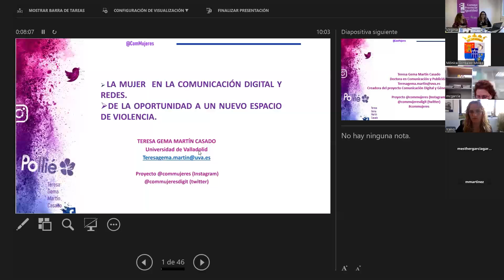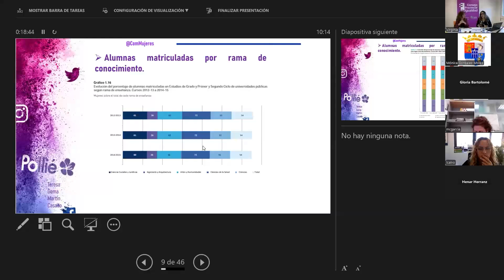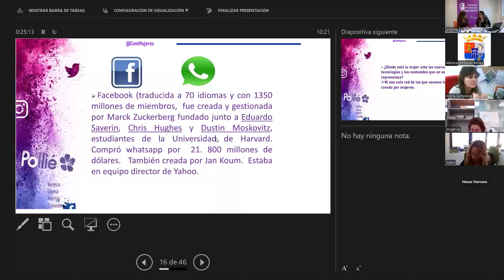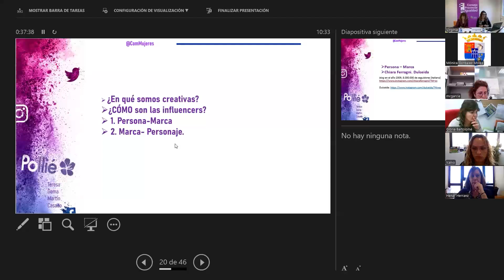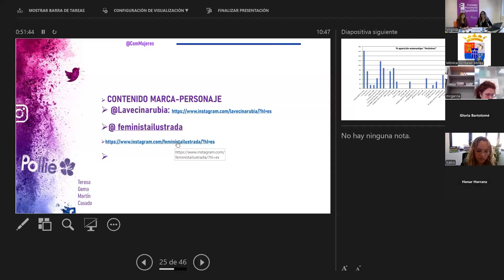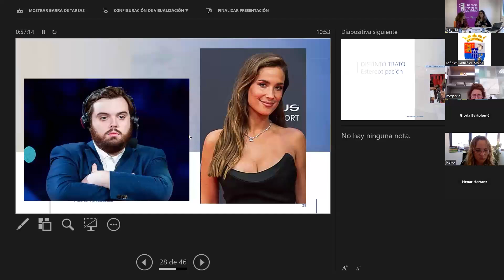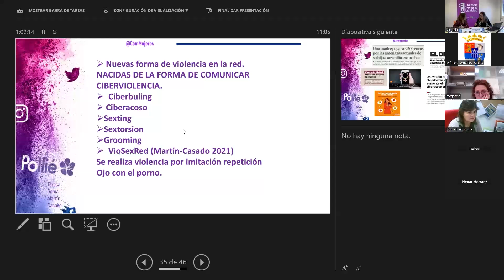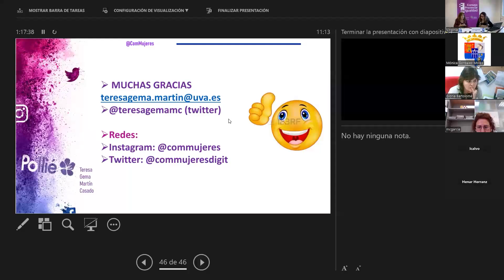X Cápsula Formativa: 'La mujer en la comunicación digital y redes' | Consejo Provincial de Igualdad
X Cápsula Formativa: 'La mujer en la comunicación digital y redes. De la oportunidad a la creación de un nuevo espacio de violencia' |  Consejo Provincial de Igualdad